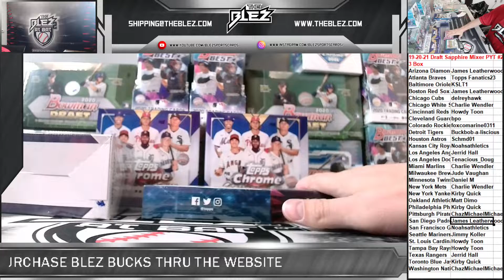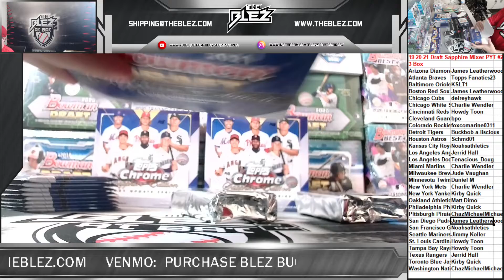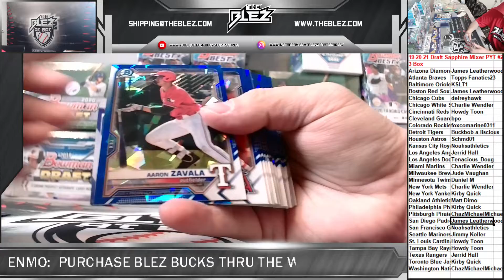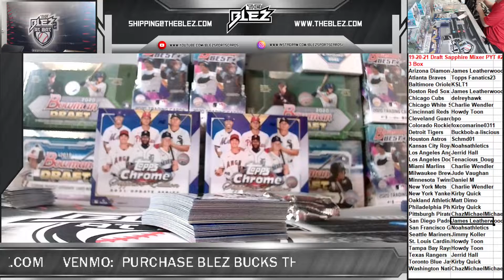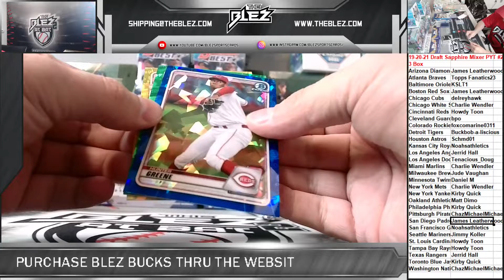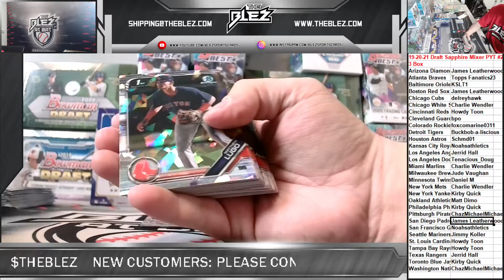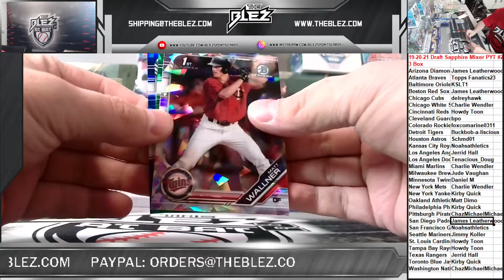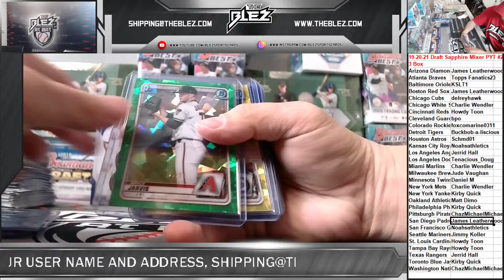19 20 21 Draft Sapphire Mixer PYT #2 3 Box